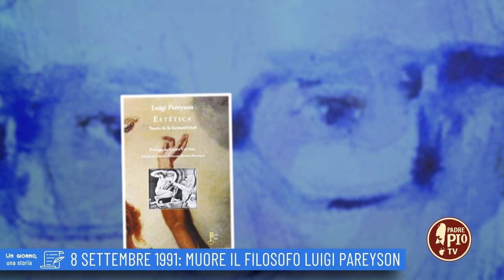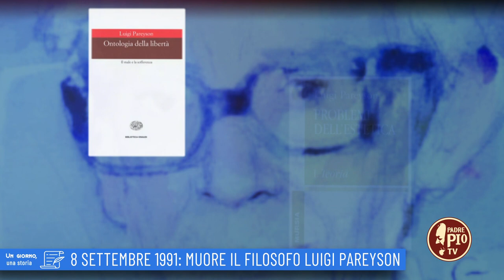8 settembre 1991: Muore il filosofo Luigi Pareyson (Un giorno una storia 8 Settembre)